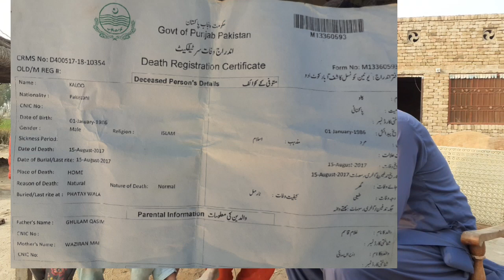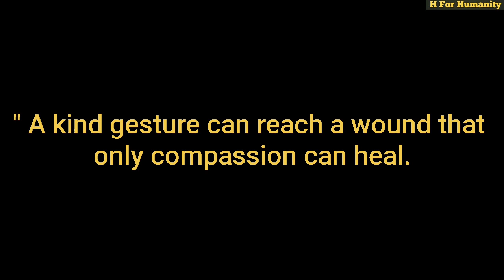A poor mother facing difficulties || Need support || H for Humanity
This family need financial support if anyone wants to help plz do contact with this family

If you are deserving family or you know someone who is deserving plz just whatssapp us all detail about the family. On this number

Plz note that we are just visiting those families where the head of the family is died or he is disabled . it means source of income is no more.
Family must have Easypaisa or jazz cash acount so that doner can approach you its free in pakistan . Even family have no mobile but they can check their funds to insert the sim to anyones mobile.

اے رب کائنات ۔ اے دلوں کے راز جاننے والے تیرے اس گنہگار بندے نے اچھائی کیطرف پہلا قدم اٹھایا ہے ۔ تا کہ تیری مخلوق جو تو نے بڑی چاہت سے بنائی اور تجھے بہت عزیز ہے اس کے لے آسانیاں پیدا کرنے کا وصیلہ بن سکے ۔ اے باری تعالی اگر یہ کام تجھے تھو ڑا سا بھی پسند آیا تو اسکو کامیاب فرما ۔ اور اسکا اجر و ثواب ہم اپنے آقا و مولا حضرت محمد مصطفی صل اللہ علیہ وآلہ وسلم (جن پر ہماری جان مال ہمارے ماں باپ اور اولاد قربان) کو تحفہ کے طور پر پیش کرتے ہیں اور انکے طفیل وہ لوگ جو اس کار خیر کا حصہ بن کر تیرے بندوں کی خدمت کر رہے ہیں ' میری والدہ ماجدہ  میرے اہل۔و عیال ' یاسمین بابر مرحومہ  ، مس پروین اختر مرحومہ  ، محمد ممتاز  مرحوم اور تمام مسلمان بہنیں اور بھائی جو تیرے پاس آچکے ہیں یا آنے والے ہیں ان تک پہنچا دے۔ بے شک تو اپنے بندوں کو معاف کرنا بہت پسند فرماتا ہے۔ آمین۔